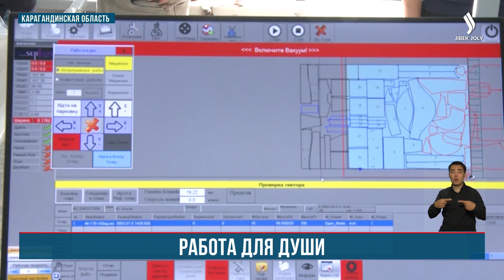Порядка 3 тыс. представителей старшего поколения трудоустроят предприятия Карагандинской области